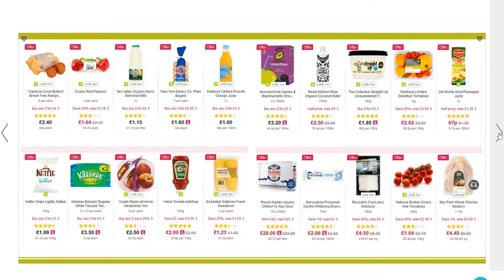Ocado Latest Offers 18th June To 15th July 2018